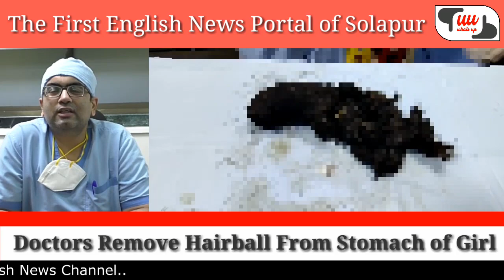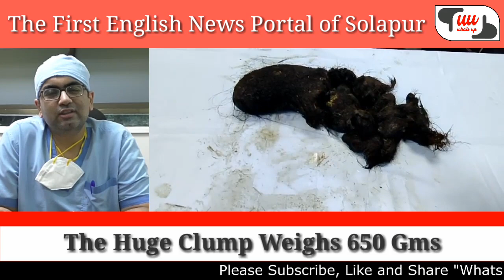Kalyan : Huge Hairball has been removed from stomach of a 12 year Old girl..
A 12 year old had been chewing hairs for the past 10 years.. A huge hairball of 650 gms has been removed by doctors.